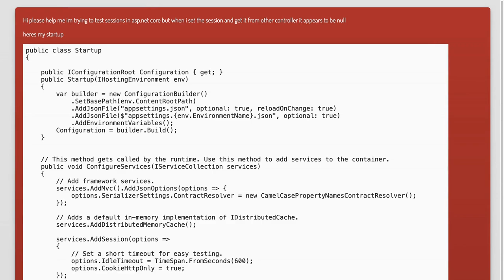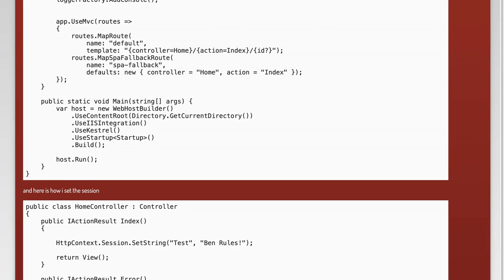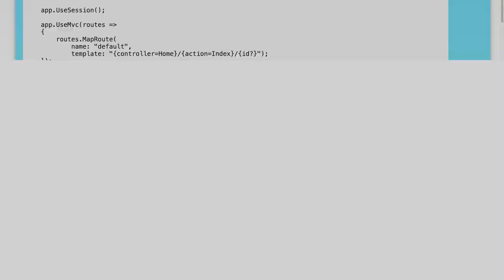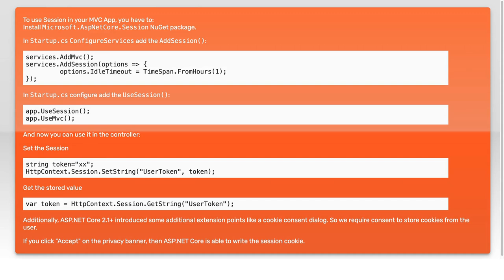How to Fix 'Cannot Access Session' Error in ASP.NET Core: Troubleshooting Guide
In this video, we delve into a common issue faced by developers working with ASP.NET Core: the 'Cannot Access Session' error. This frustrating problem can disrupt your application's functionality and user experience. Join us as we explore the causes behind this error and provide you with a step-by-step troubleshooting guide to help you resolve it effectively. Whether you're a seasoned developer or just starting out, this video will equip you with the knowledge you need to tackle session management challenges in your ASP.NET Core applications.

Today's Topic: How to Fix 'Cannot Access Session' Error in ASP.NET Core: Troubleshooting Guide

Related to: asp.netcore, cannotaccesssession, sessionerror, troubleshootingguide, asp.nettroubleshooting, webdevelopment, sessionmanagement, errorhandling, #.netcore, programmingtips, webapplicationerrors, fixsessionissues, softwaredevelopment, codingsolutions, asp.netsession, debuggingasp.net, webapptroubleshooting, sessionstateerror, #.neterrorresolution